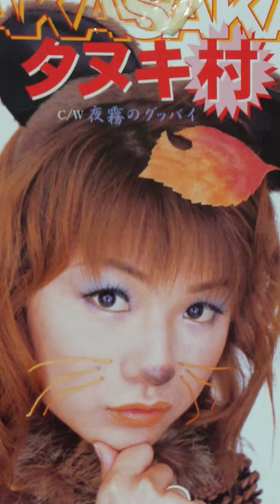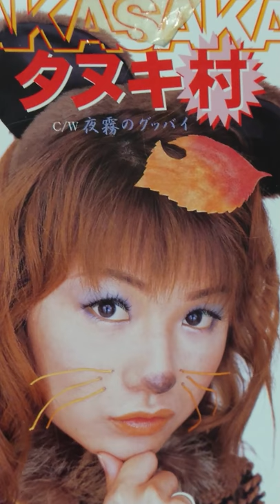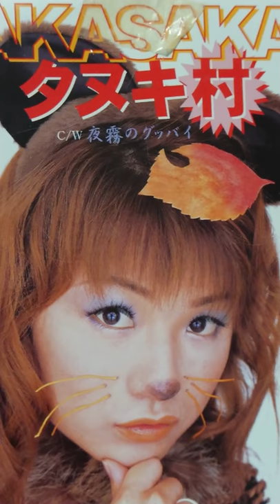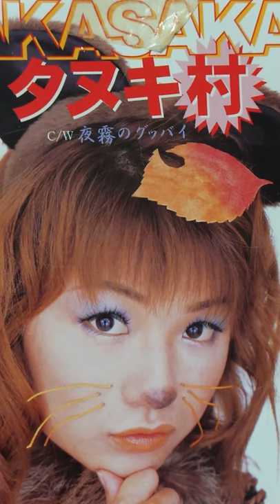ＡKASAKＡタヌキ村(ハヤトさん) が歌っている歌を歌ってみました。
つい最近、ハヤトさんの(フアン)になりました。Ｔシャツも購入させて頂きました。とても良い歌なので宜しければ聞いて頂けるなら嬉しいです。この歌は、カラオケＢＯＸにもあるので、良かったら歌ってみて下さいね。